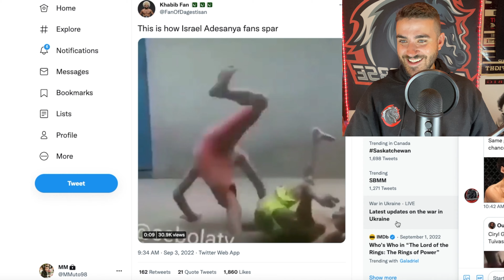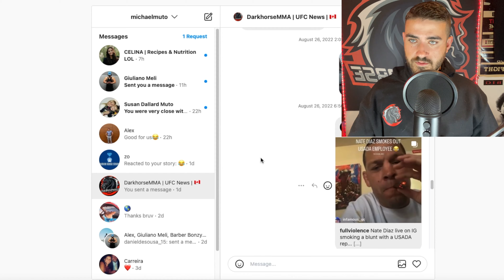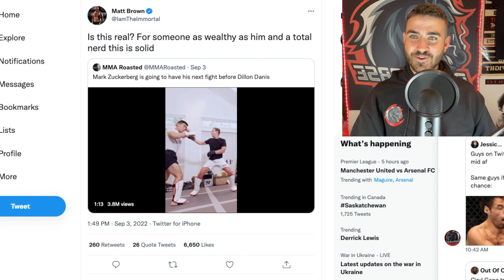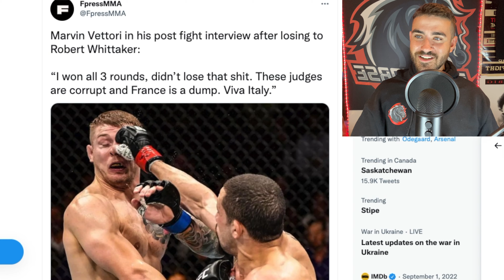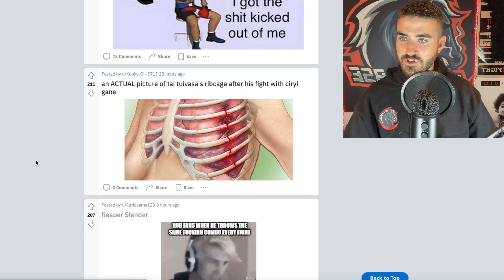The GREATEST MMA Celebration EVER! (UFC Paris' Funniest Memes)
The UFC Paris event headlined by Ciryl Gane vs Tai Tuivasa produced some of the greatest memes ive ever seen... none of that comes even close to a fighter flashing the crowd at a BKFC Event lol... ENJOY!